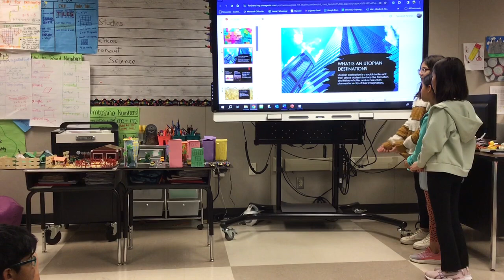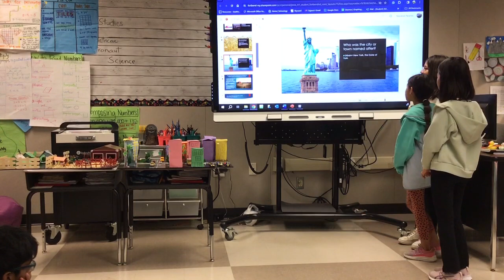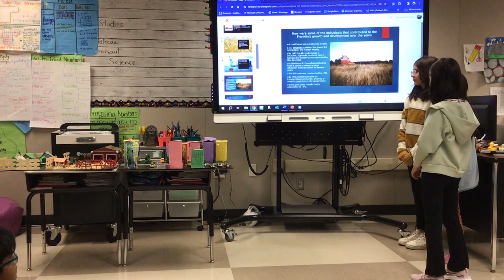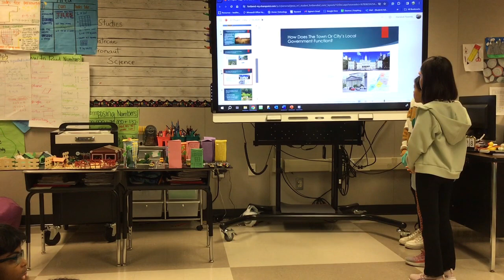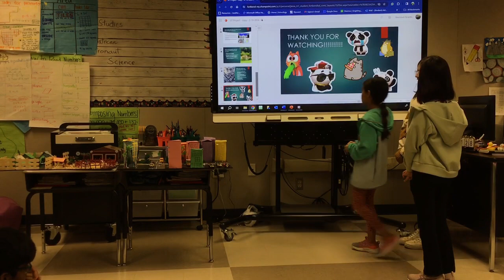DeenaKhan JessaMadha HannahWu CME 3